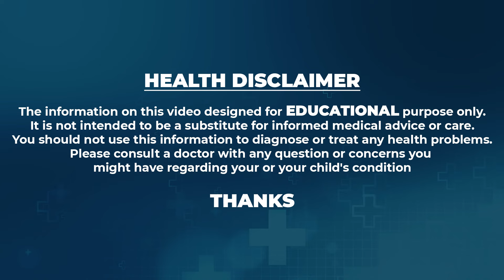Fall Cure Miracle Herbal Hair Oil - Best Solution For Hair Fall |Prismos B Products | Dr.Raja Sekhar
Watch ►Fall Cure Miracle Herbal Hair Oil - Best Solution For Hair Fall |Prismos B Products | Dr.Raja Sekhar